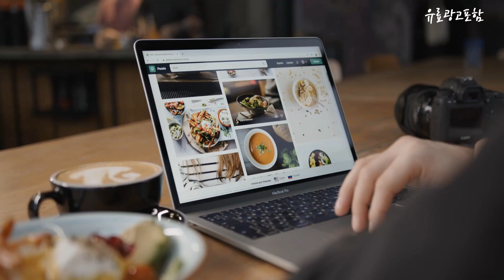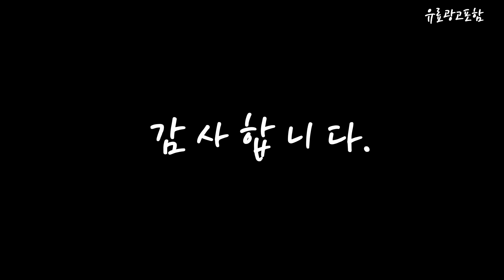레노버샤오신패드12 7 Top10!! 요즘 인기있는 레노버샤오신패드12 7 구매 가격 평점 후기 비교 총정리!!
❤️❤️❤️ 요즘 인기있는 레노버샤오신패드12.7 구매 가격 평점 후기 비교 총정리해 보았어요!! ❤️❤️❤️

[00:06]
10위. #[9월중순출고] 레노버 샤오신패드 프로 12.7 내수롬 2023  [318,000원]

[00:11]
9위. 레노버 샤오신 PAD PRO 태블릿 12.7인치 2023년신상(호환용 [340,000원]

[00:17]
8위. 샤오신패드 레노버샤오신패드 2023 글로벌 오리지널 태블릿 안드로이드 [225,300원]

[00:22]
7위. 레노버 P12 샤오신패드 태블릿 보호케이스 세트 4+128GB [145,000원]

[00:28]
6위. 레노버 샤오신 PAD PRO 태블릿 12.7인치 2023년신상 [333,000원]

[00:33]
5위. 레노버 샤오신 패드 태블릿PC 블루 128GB WI-FI [169,800원]

[00:39]
4위. 레노버 샤오신 Pad Pro 패드 프로 12.7인치 [353,000원]

[00:45]
3위. #[관부가세포함] 레노버 샤오신패드 프로 12.7 내수롬 2023  [346,900원]

[00:51]
2위. 레노버 샤오신 패드 태블릿PC 글로벌 버전 그레이 [169,800원]

[00:56]
1위. 샤오신패드 레노버샤오신패드 2023 글로벌 오리지널 태블릿 안드로이드 [191,900원]